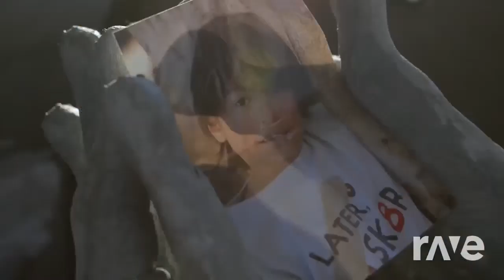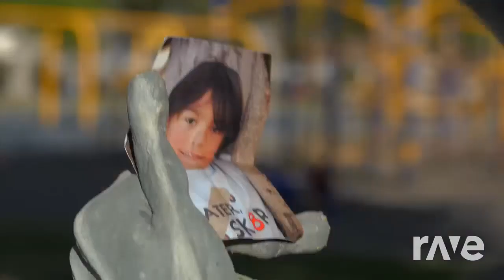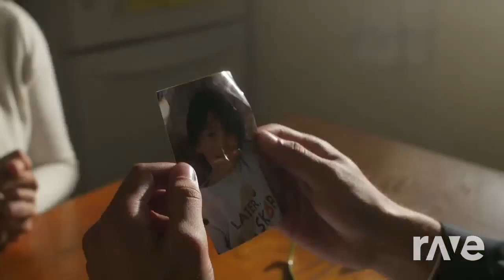Astronomia mashup 1